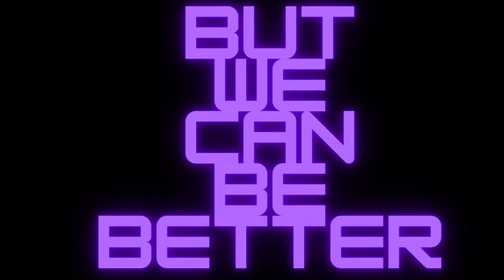Gfuel Glitch Mix Energy Drink Review 🕸️Let's Have A Web-Slinging Good Time🕸️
Wow There's A Glitch In The Spiderverse A Spiderman Gfuel I'd Really Like A My Hero Academia Or Jujutsu Kaisen Gfuel Those Would Definitely Be A Super Heroically Epic Collab

You Can Find Pretty Much All Gfuel Items On Campus Protein